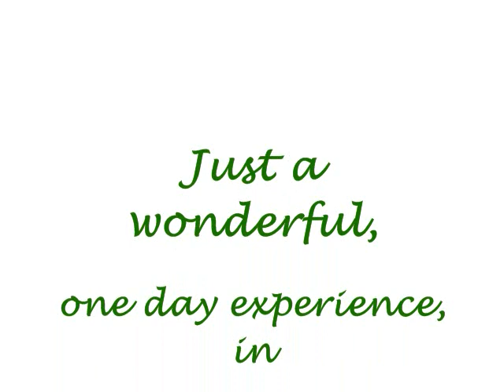Waterloo Village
A beautiful October, 2010 day in the Garden State. Liz and I visited Waterloo Village.  We experienced the history of this 18th and 19th Century village and the way it used  its section of a great canal and the commerce it stimulated.
Every which way we looked, we saw landscapes that you would see depicted on jigsaw puzzle boxes.
Simply breathtaking!